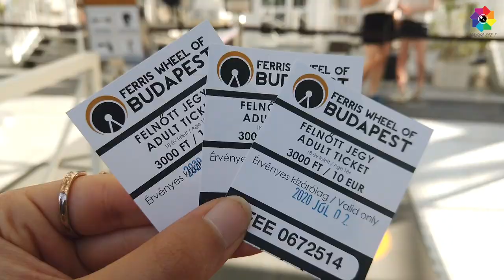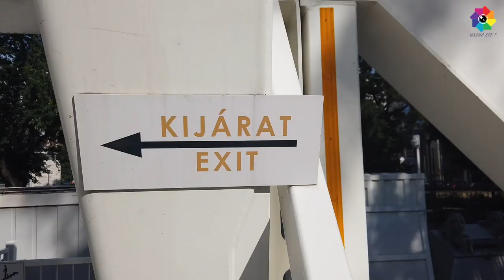Budapest eye, Hungary (2020)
The office that also organizes the Sziget Festival, the Sziget Cultural Management Office Ltd., set up the 60/65 meter ferris wheel in Erzsébet Square. The bike will run from June 8 to July 22, 2013 near Deák Ferenc Square , and then at the Sziget Festival in August. The idea was not easily realized because the Ministry of Finance saw a problem in it on two levels. For environmental reasons on the one hand, and for fear on the other, the balance between the functions of the area built for fun and relaxation is upset. The capital’s public land utilization committee finally voted the permit on May 7th.

Located in a public park, this giant, wheel-shaped ride offers panoramic views of the environment.
Address: Budapest, 1051